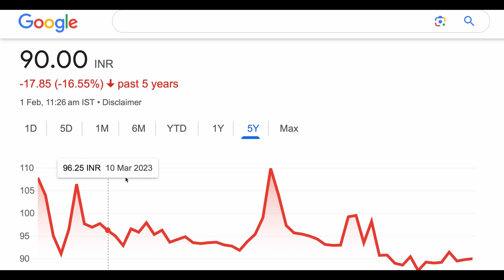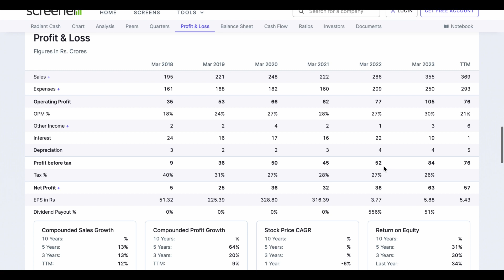RADIANT CASH MANGEMENT SHARE ANALYSIS BIG UPDATE STOCK🍄SHORT TERM TARGET 01/02/2024